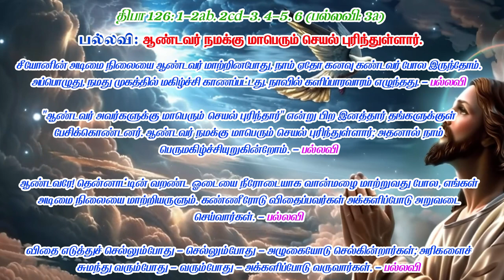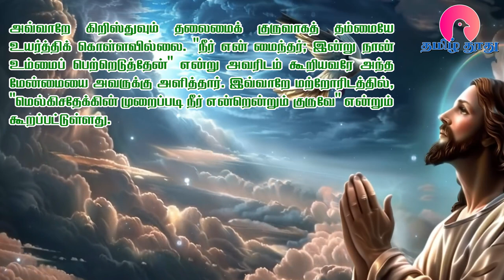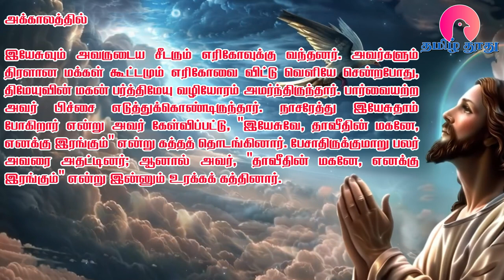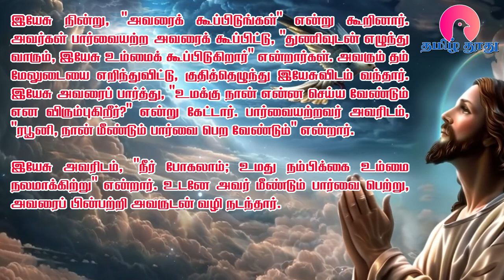27 October 2024 | ஞாயிறு | இன்றைய திருப்பலி வாசகங்கள் | Holy Mass Readings Tamil